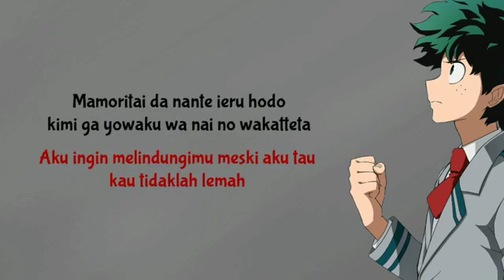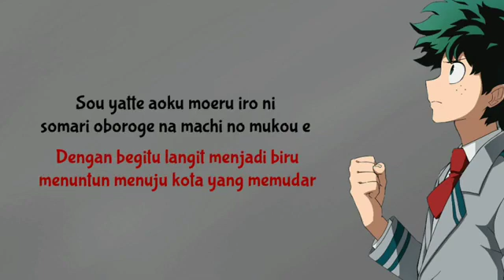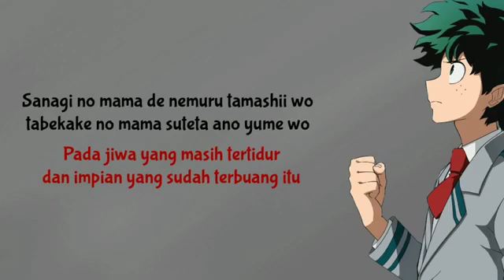"Peace Sign"por Kenshi Yonezu/Boku no hero Academia 2da tem /op 1